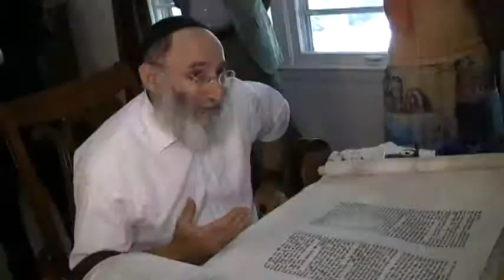New Torah Scroll celebration part 1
This is part 1 of the celebration for Beth El Jacob's new Sefer Torah/Torah scroll.  Rabbi Nathan (the sofer/scribe) is filling in the letters on the Torah at Rabbi Leib Bolel's home.